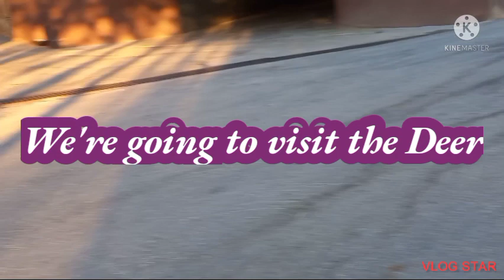Ang pagbisita sa mga Usa Mga alagang usa